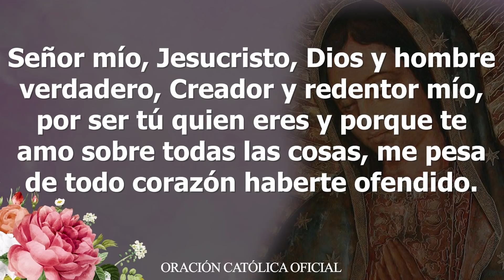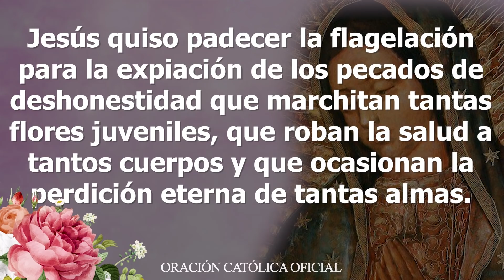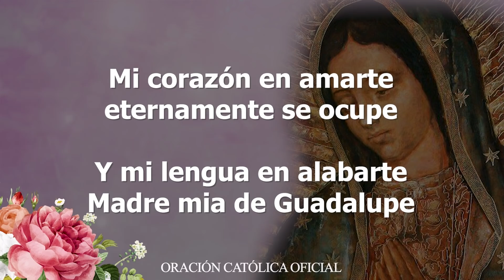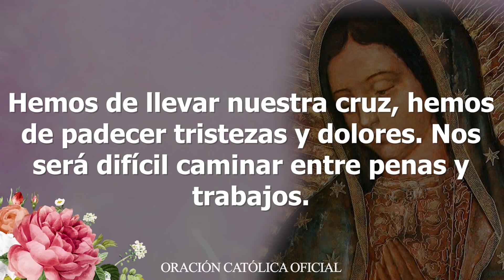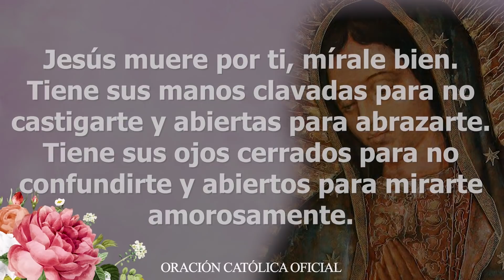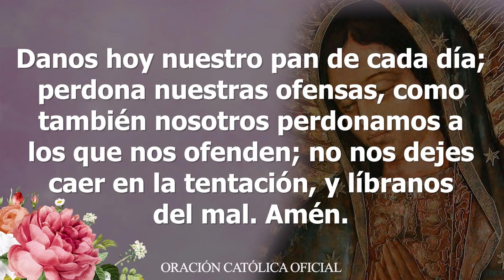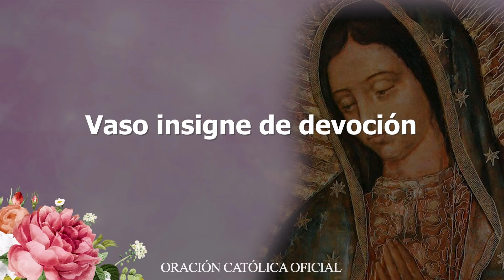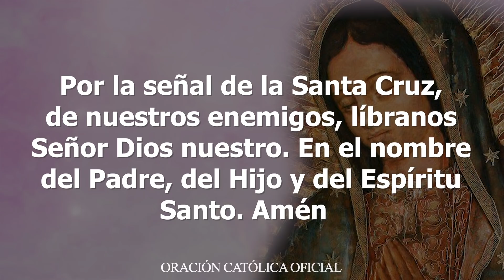SANTO ROSARIO de Hoy Martes 03 de Noviembre de 2020 MISTERIOS DOLOROSOS//ROSARIOS GUADALUPANOS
SANTO ROSARIO de Hoy Martes 03 de Noviembre de 2020 MISTERIOS DOLOROSOS//VIRGEN MARÍA DE GUADALUPE//ROSARIOS GUADALUPANOS

Con gran amor meditemos el Santo Rosario de Hoy Martes 03 de Noviembre de 2020